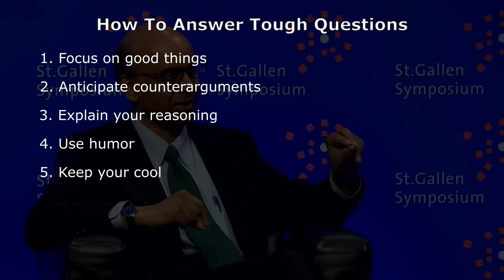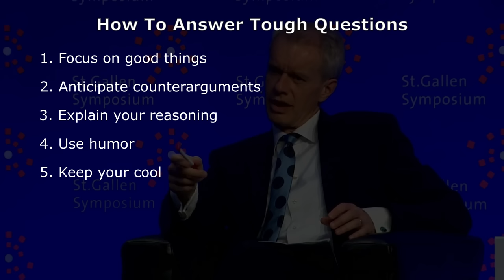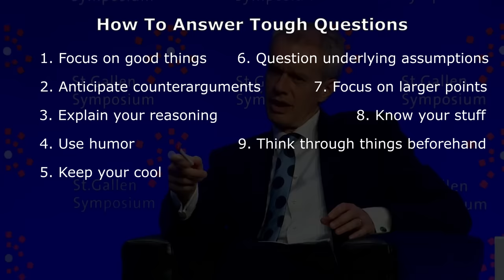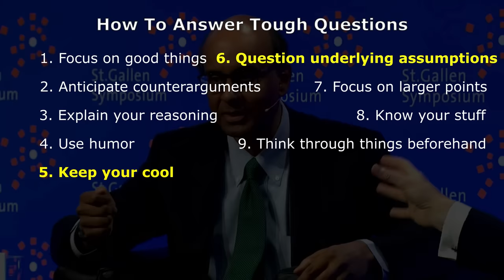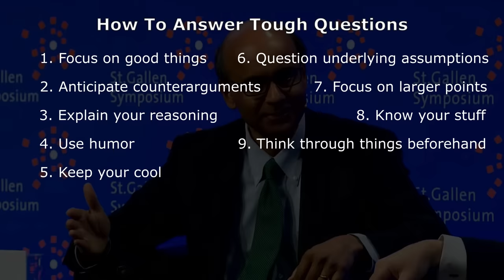How to Answer Tough Questions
I explain 10 techniques that Singapore's President uses to answer barbed questions:

1. Focus on good things (when asked about negative things)
2. Gives answers that anticipate counterarguments
3. Explains his reasoning
4. Uses humor
5. Keeps his cool
6. Questions underlying assumptions of the questions
7. Focuses on the larger points
8. Knows his stuff
9. Is well prepared beforehand
10. Calls out the questioner

Trampoline video taken from Pexels